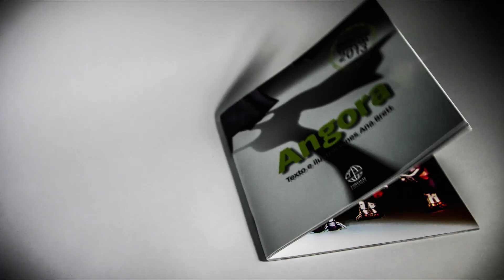Angora | Book Trailer